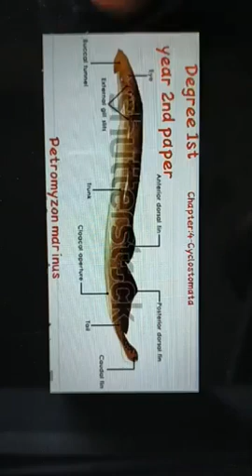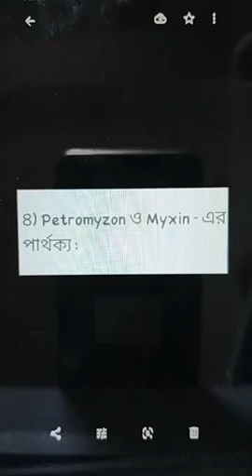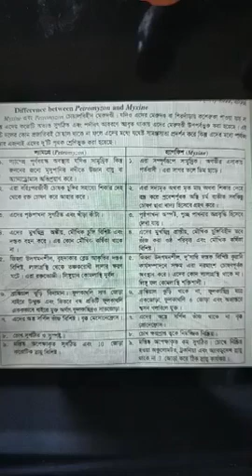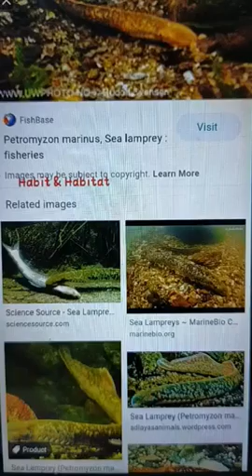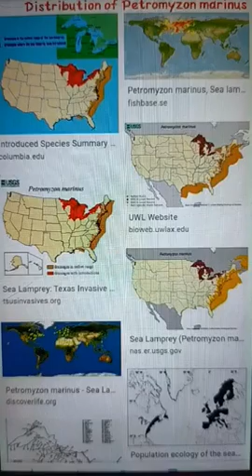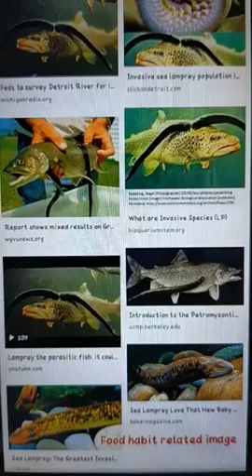ডিগ্রী ১ম বর্ষ,অধ্যায় ৪র্থ,প্রাণীর প্রজাতি,জীববিজ্ঞান ২য় পত্র,জাইদ চৌধুরী, সহকারী অধ্যাপক, প্রাণি